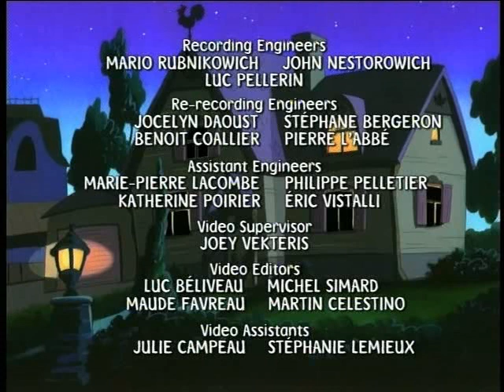Mona the Vampire - "Granite Goliath; Intergalactic Space Campers"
Season 2 episodes 23 and 24. Mona rocks the house; The food at Mona's camp is terrible. Aliens is the only possible conclusion.